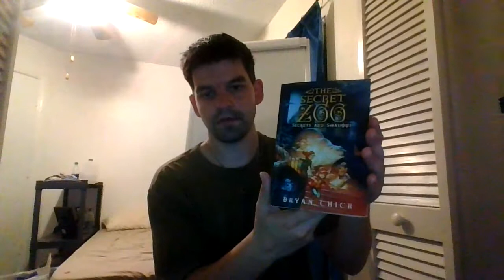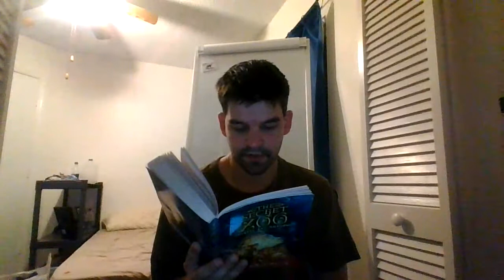Read Aloud #8 "The Secret Zoo" -Secrets and Shadows by Bryan Chick (Part 3 Ch4)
In ch4, the scouts put their faith in not only Mr. Darby, but a lineup of gorillas ready to help them cross the secret Metr-APE-olis. All are ready for the leap of faith, that is all of them except Richie.